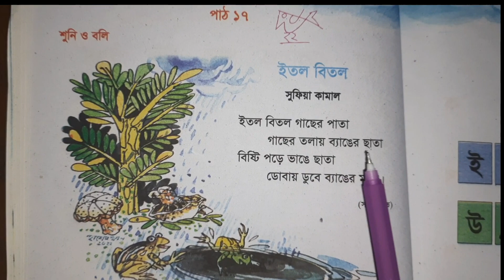Nursery Rhyme | English version | ইতল বিতল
nursery rhymes piggy on the railway,
nursery rhymes for babies three little pigs,
pig rhymes in english,
animal sound song kindergarten nursery rhymes by farmers,
plants rhymes in english,
plants rhymes for preschoolers,
abcd butter on your bread lyrics,
abcd butter on the bread song,
abc song nursery rhymes frog,
abcd sugar on the bread rhymes,
abc song lkg rhymes,
abc tumble down d nursery rhymes,
nursery rhymes on vegetables in english,
the grasshopper and the elephant,
the grasshopper and the elephant poem,
the farmer in the dell nursery rhyme with lyrics,
fox rhymes in english,
grasshopper and the ant rhymes,
mp3 rhymes for nursery,
i'm a scarecrow nursery rhyme,
the elephant is so big rhymes,
flower rhymes in english,
tree rhymes in english,
tree rhymes for preschoolers,
nursery rhymes three little pigs,
the elephant poem lyrics in english,
the mouse and the elephant,
poem the farmer in the dell,
farmer brown had a cow song,
piggy rhymes in english,
piggy on the railway line rhymes,
appuseries three little pigs,
rhymes piggy on the railway line,
rhymes piggy on the railway,
i am a little scarecrow song,
tom tom piper's son nursery rhyme,
vegetables junior kg poem,
cobbler cobbler rhymes for nursery,
the elephant rhymes ukg,
the elephant is so big nursery rhymes,
abc song three little pigs,
vegetables poem senior kg,
10 little pigs went to market,
1 2 3 rhymes in english,
dave and ava the ants go marching,
five little pigs went to market,
5 little pigs went to market,
the vegetable song ukg rhymes,
vegetables song lkg rhymes,
rock n learn nursery rhymes three little kittens,
appuseries nursery rhymes volume 3